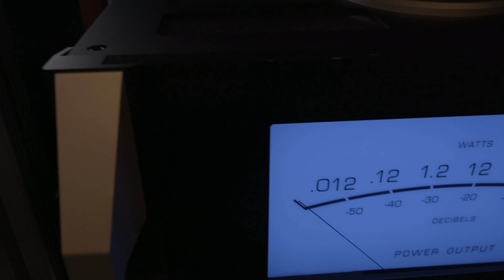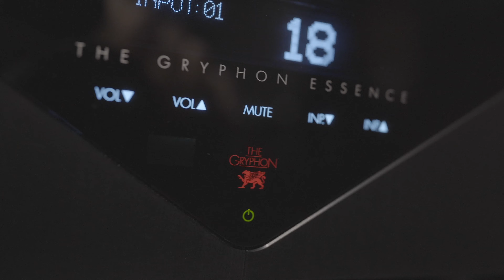the speakers shop buffalo ny